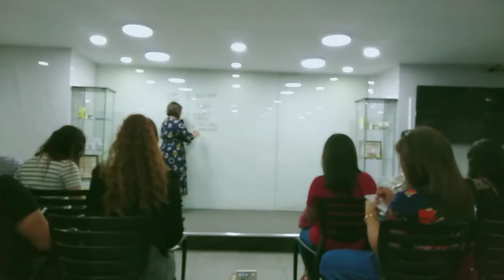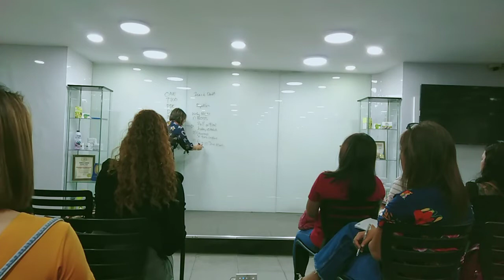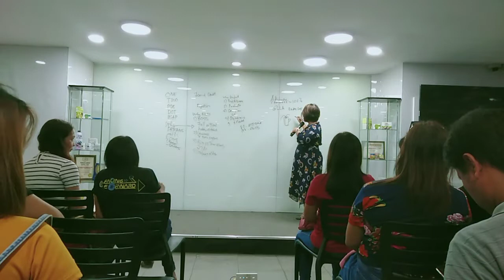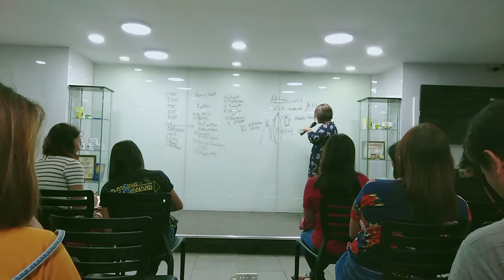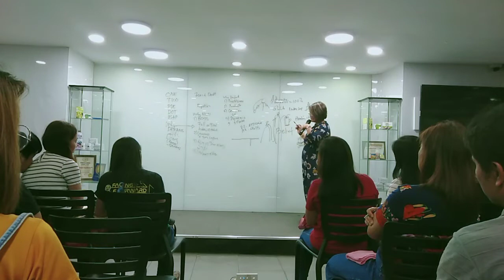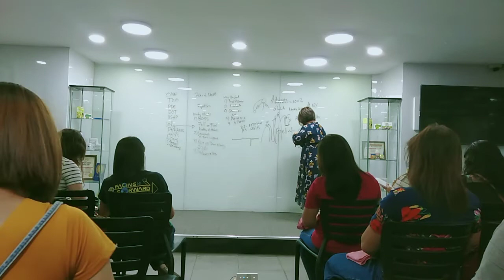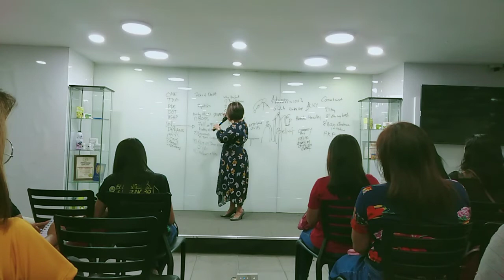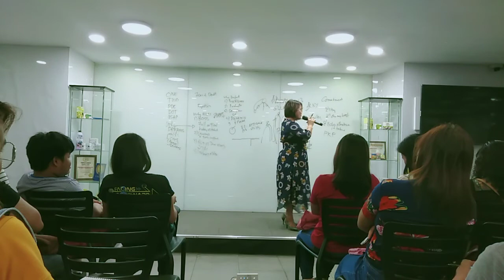Dealers Optimization Training by Dr. Lynnette Pagatpatan